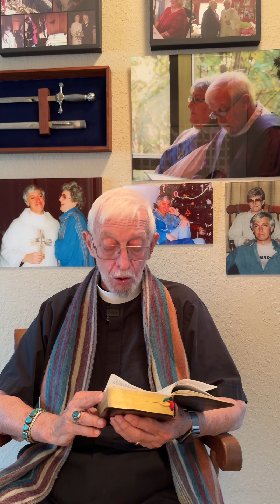12 June 2024 Wednesday of the Week of Pentecost III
( Tuesday Pentecost III) Martin Luther 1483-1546; August Franke 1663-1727